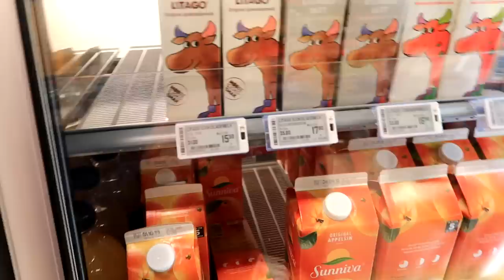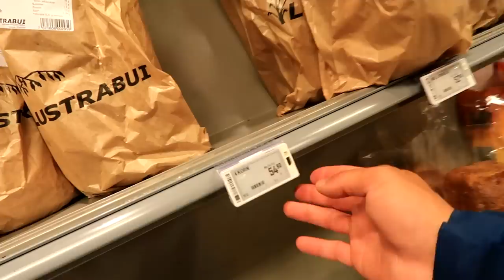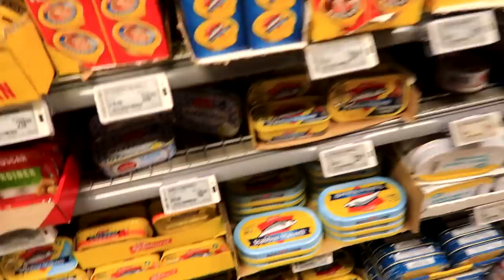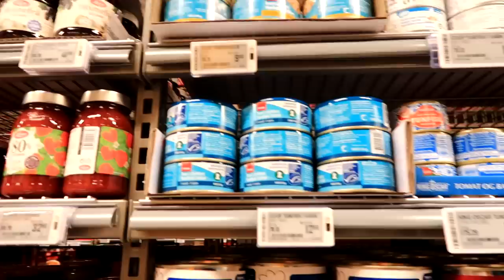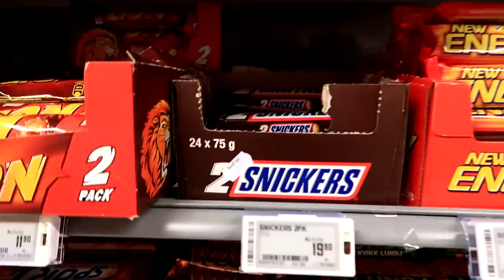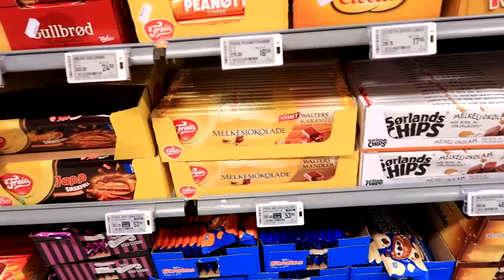Maisto kainos | Išvengiau tunelių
Music